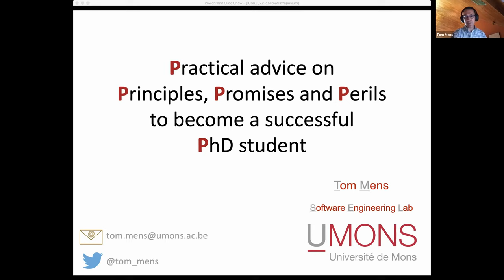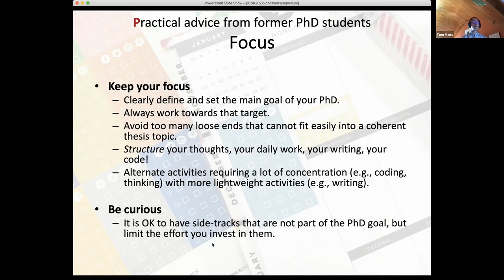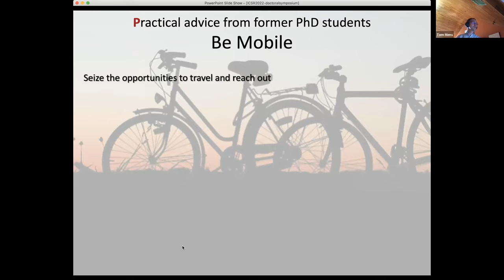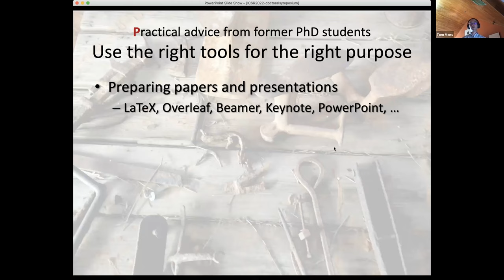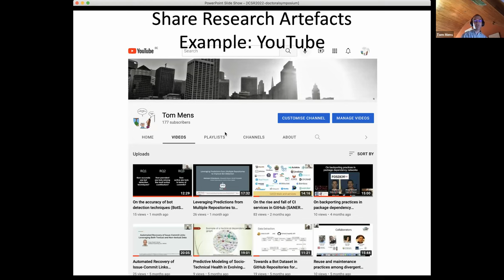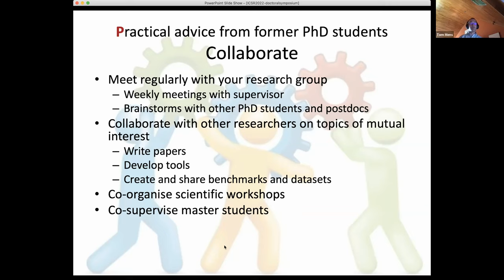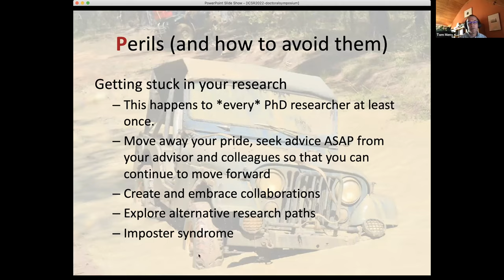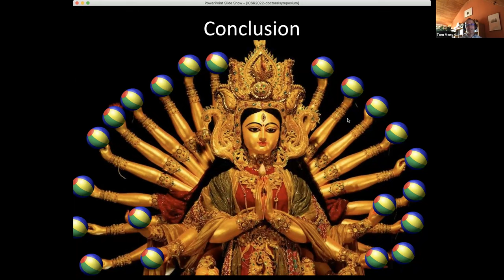Practical advice on principles, promises and perils to become a successful PhD student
Invited Talk at the Doctoral Symposium of the International Conference on Software Reuse (ICSR 2022), 15 June 2022. Presented by Tom Mens, full professor and director of the Software Engineering Lab of the University of Mons.